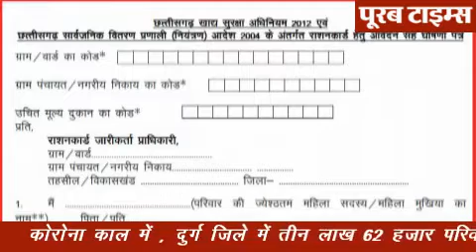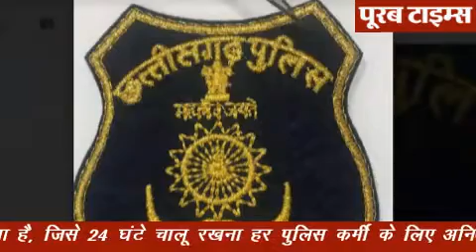Durg bhilai chhattisgarh news आठवें महाद्वीप ' ज़ीलैंडिया' का विस्तृत मैप तैयार